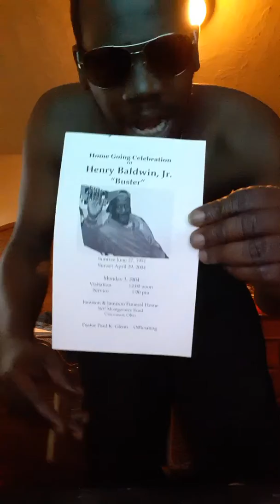Melgunz Da Realist - Happy Birthday Father